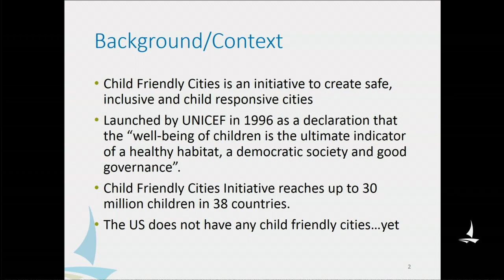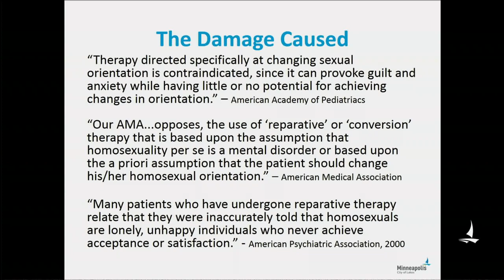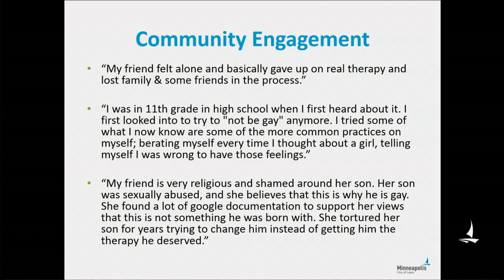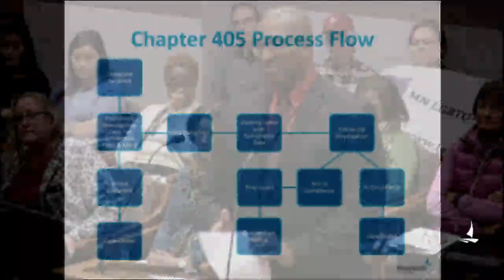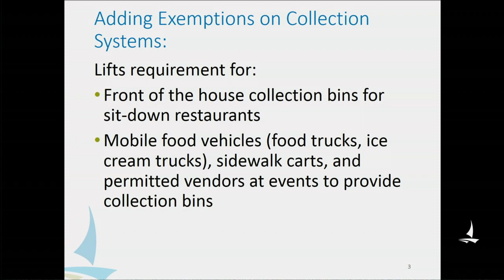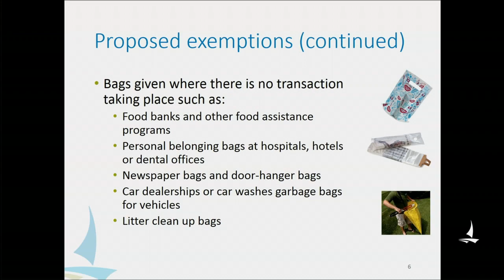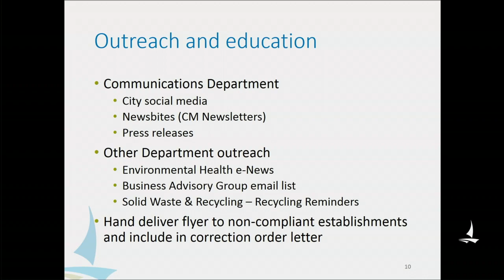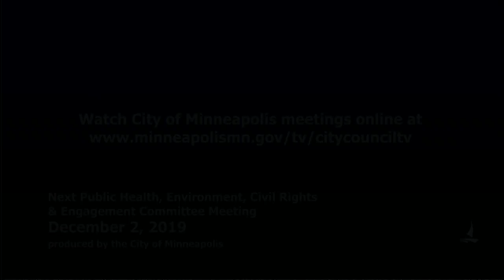November 18, 2019 Public Health, Environment, Civil Rights, and Engagement Committee